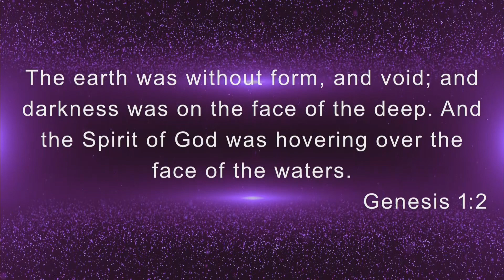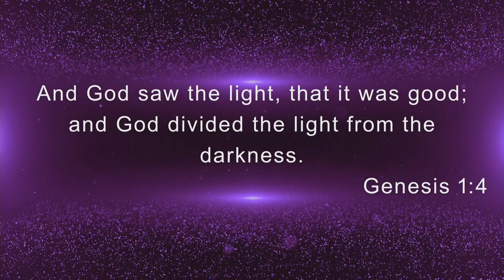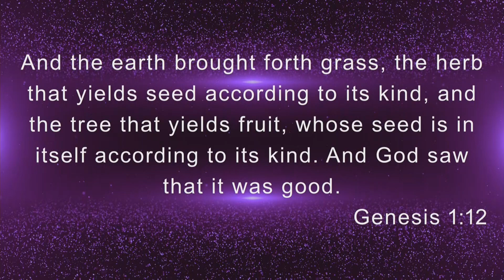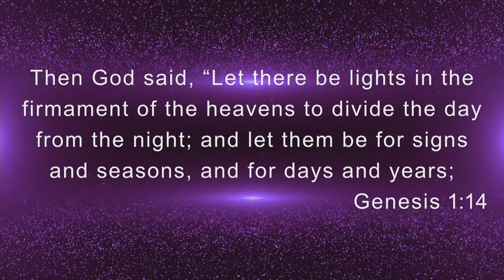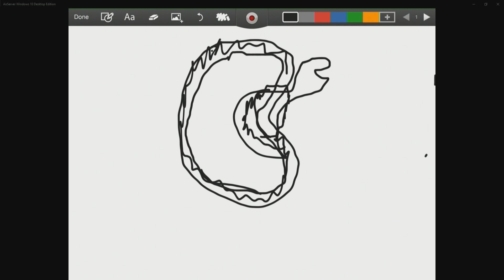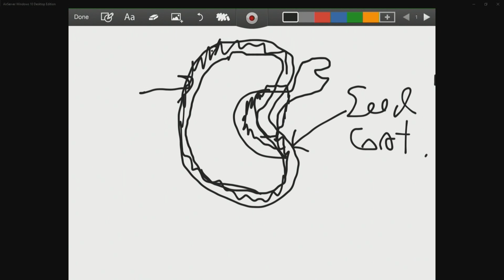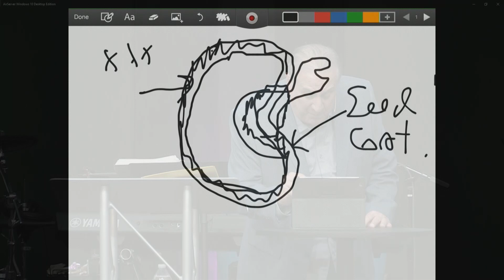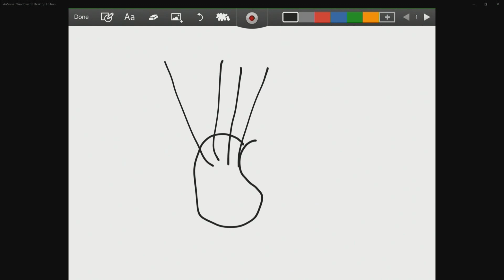The Perpetual Seeding Dynamic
2/4/24 message from Pastor Frank Amedia

The Creator set forth the Perpetual Seeding dynamic.
He created the fruit tree to bear fruit whose seed is in itself.
If you are in Jesus, then you have the first fruit of the Spirit,
And you bear fruit whose seed is in itself.
The fruit-bearing seed NOW is sowing the PTW anointing.

So then neither is he that plants anything, neither he that waters; but God that yields the increase. 1 Cor. 3:7.

💬 Engage with us – Drop a "❤️" if you're blessed by what's in the message!

📅 Join us live every Sunday at 9:45 AM
📖 What to Expect:
🙏 Spirit-filled worship and praise
📖 Powerful Bible-based teaching and preaching
🔥 Encouragement for your spiritual growth
🤝 A welcoming online faith community

🌍 We are a global ministry connecting believers from around the world, preparing the way for Jesus’ return. Let’s worship together!